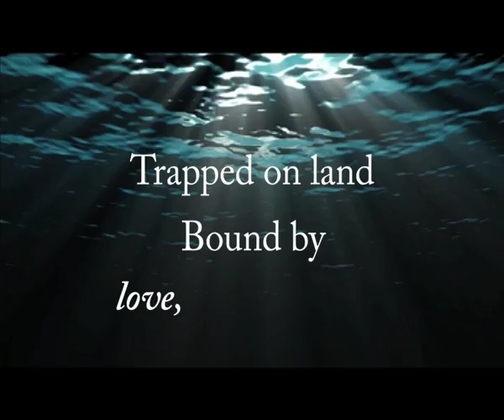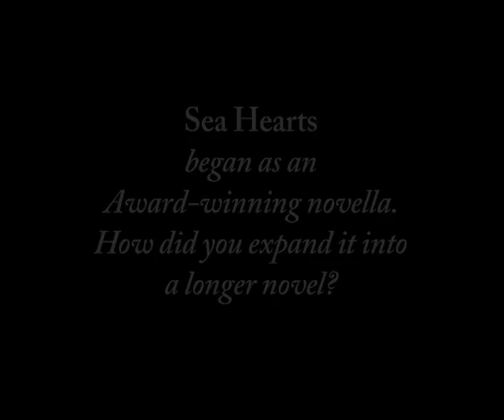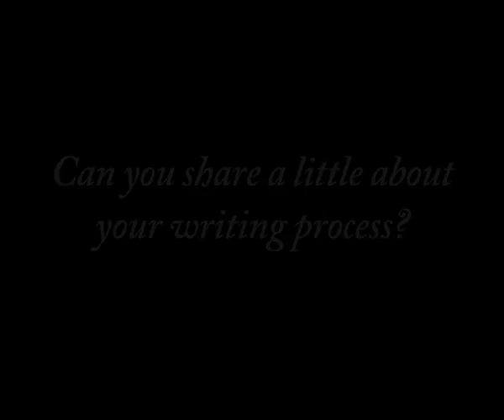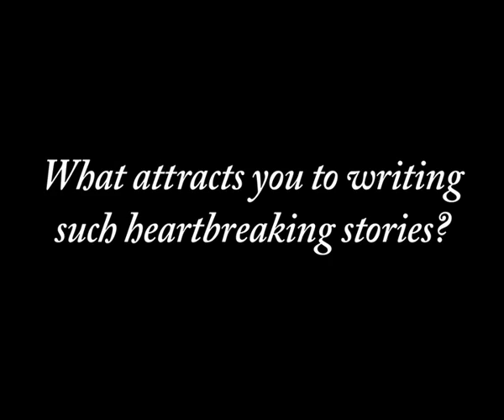Sea Hearts Book Trailer and Q&A with Margo Lanagan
A mesmerising selkie novel from multi-award winning, internationally acclaimed Australian author, Margo Lanagan - one of the most exciting voices in speculative fiction.

On remote Rollrock Island, the sea-witch Misskaella discovers she can draw a girl from the heart of a seal. So, for a price, any man might buy himself a bride; an irresistibly enchanting sea-wife. But what cost will be borne by the people of Rollrock - the men, the women, the children - once Misskaella sets her heart on doing such a thing?
Margo Lanagan weaves an extraordinary tale of desire and revenge, of loyalty, heartache and human weakness, and of the unforeseen consequences of all-consuming love.